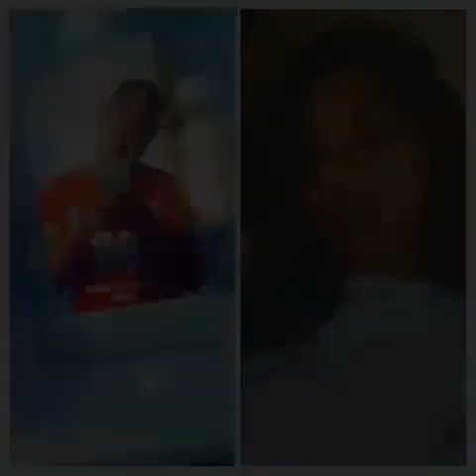Pala tute sijum dilino 😍😍😍😘😘😘😍😍😗😗❤❤💗💗